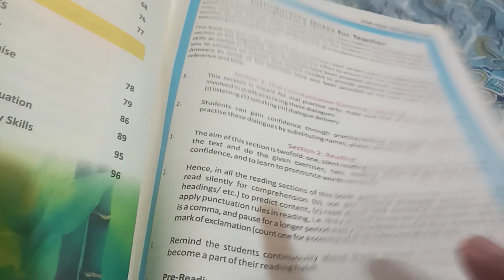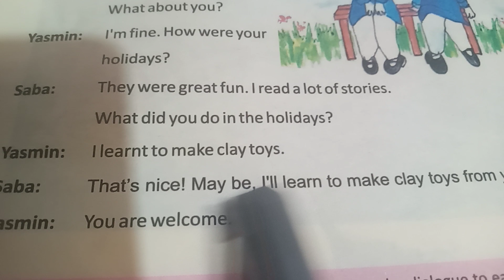Topic After the Holidays class 5th